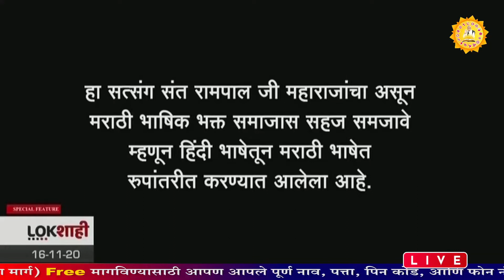Sant Rampal Ji Marathi Satsang on Lokshahi News Channel | Episode - 27 | Sant Rampal Ji Maharaj